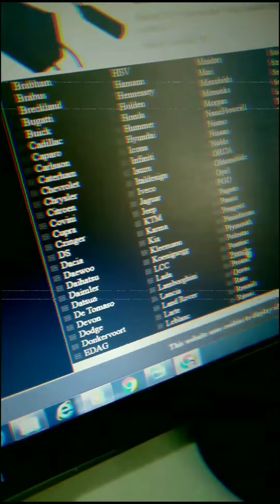DESENHANDO UM PORSCHE 911 TURBO! | RNB__ Design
Fala galera! Fiz uma nova arte automotiva, agora um Porsche 911 turbo 992! Então, fiz esse vídeo sobre o processo e espero que vocês gostem!